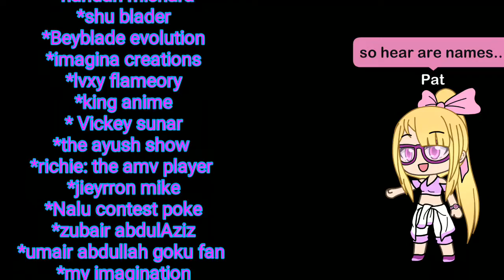Info video for contest😅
🅡🅐🅙🅚🅤🅜🅐🅡5⃣1⃣7⃣2⃣5⃣1⃣@🅖🅜🅐🅘🅛.🅒🅞🅜

Remember last day to Samit the pic is 9th November

names...
* Tyson Johnson
*kaiMAK0911
*bladebrakers forever
* Misaki ayuzawa
*ZUBIR ABDULAZIZ
*Rahul baski
*BAA26
*anime types
*amv forever
*AMV Era007
*SHARIYHA SAIFI
*Alyssa ramroop
*nandan mishara
*shu blader
*Beyblade evolution
*imagina creations
*lvxy flameory
*king anime
* Vickey sunar
*the ayush show
*richie: the amv player
*jieyrron mike
*Nalu contest poke
*zubair abdulAziz
*umair abdullah goku fan
*my imagination
*vasudev tiwari
*smasher negi
*saiyan Super video